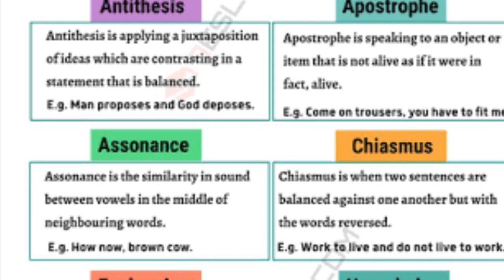Topic: Figures of Speech Part 2, Sem-5, RBCCW, 17.07.2020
Figures Discussed: Pun, Alliteration, Chiasmus, Hyperbaton, Palilogia